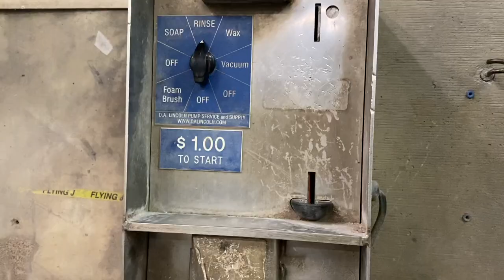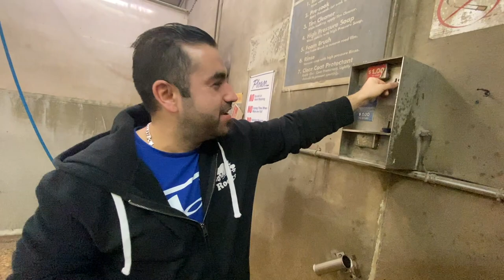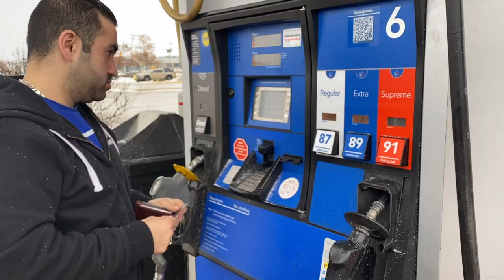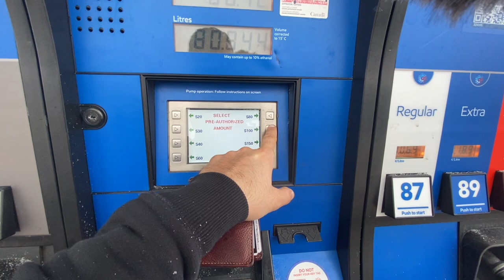Canada vich saare kam aap hi krne painde | punajbi vlog | car wash, Fuel up | Canada Life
what's up everybody , ki haal chaal , Sat Sri Akal

in canada we have to do most of works by ourselves. in this video I showed how we car wash & Fuel up in car by myself. enjoyed yummy breakfast with Laban .